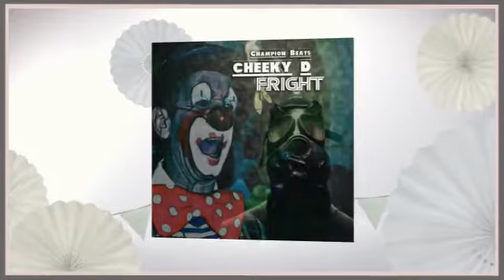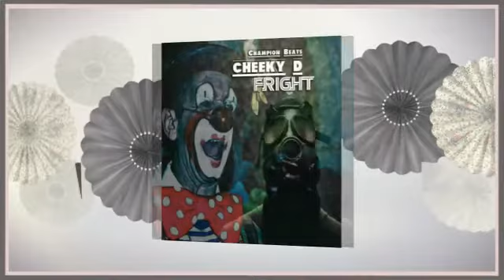CHEEKY D - Fright - Champion Beats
CHEEKY D. need we say any more? Well here's the newest instalment to Cheeky's crazy erratic new sound. This schizophrenic masterpiece will devastate speakers all over the world. Beware, be frightened. we offer you the new single: FRIGHT